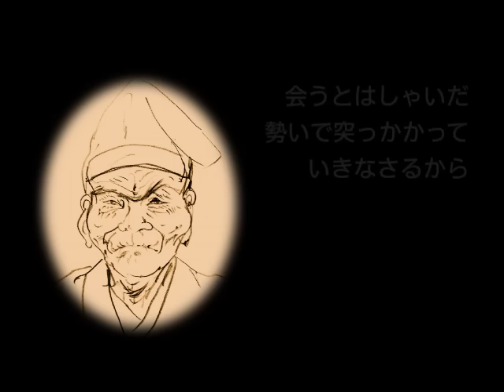留守政景 子ども新聞『独眼竜政宗』より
かほピョン子ども新聞掲載漫画『独眼竜政宗』から、政宗の叔父、留守政景の紹介ムービーです。よろしかったら漫画もご覧下さい。blog.kahoku.co.jp/dokuganryu-masamune/　千葉真弓